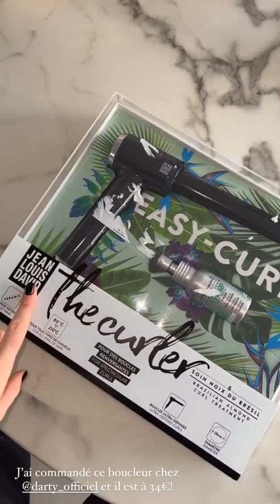ELOISE APPELLE - 26 Novembre 2021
Les amis on se retrouve pour mon vlog du 26 Novembre 2021 sur notre chaine - Pour retrouver tous mes vlogs direction ma playlist